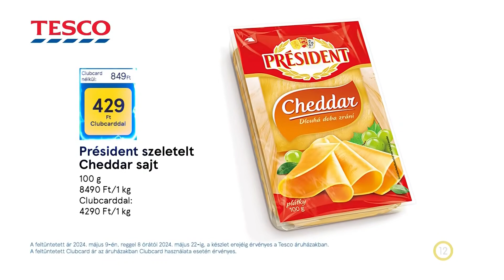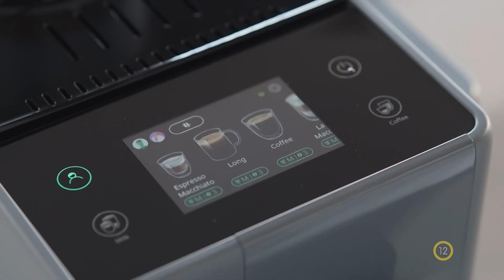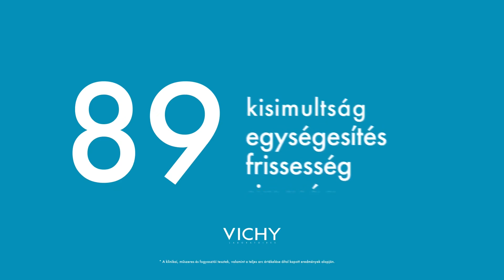Snickers, Xixo, Digi, Chio, KFC, Somersby, Fiat, MuscoAktiv - reklám válogatás (2024. május 25.)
Ezekben a reklám válogatás videókban általában az új reklámokat láthatod, a leírás alján levő listában megtalálod a reklámok nevét és az időbélyegekre kattintva azonnal a keresett reklámhoz tudsz ugrani.

Reklám válogatás magyar tv csatornákról és online megjelenésekről az elmúlt néhány hétből Full HD 1080p felbontásban. Rendszeresen frissül a csatorna, hogy folyamatosan felkerüljenek az új reklámok, amelyek megjelennek a magyar televízió adókon és online az interneten.

Időbélyegek:
00:00 Snickers - Öngól? Talán csak rádférne egy Snickers
00:20 A Dög meg a banda az Arénában!
00:33 Xixo - Cola amilyennek lennie kell!
00:48 Digi Nyári kampány – A vita
01:18 Chio Intense - Ropogósra sütött hullámos burgonyaszeletek
01:24 KFC - A másodikat 50% kedvezménnyel
01:34 Tesco Clubcard - Árcsökkentő szupererő a kezedben
02:04 Compeed - Mozgásban tart
02:10 Delonghi - Új Rivelia - Brad Pitt ajánlásával
02:30 Nivea - Q10 Kettős Hatású Szérum megelőzi és csökkenti a ráncokat!
02:45 Dove - Egyenletes barnulás bakik nélkül
03:10 Somersby - Hűsítő málna, a felfrissülés íze.
03:30 Yettel - Régi mobilodért 30 000 Ft kedvezményt adunk - (Csiga A
04:00 Telekom - Megérkezett az új T Phone 2 5G és T Phone 2 Pro 5G
04:30 Fiat - Az új Fiat 600, szintlépés olasz módra. Leonardo DiCaprio ajánlásával.
05:00 Vichy - Minéral 89 Hidratáló Booster és 72 órás UV-fluid SPF 50+
05:25 Euronics - "Engem simán vitt volna a Reál..." - Ez ennyi.
05:40 Pöttyös - Hajrá magyarok - Szurkolni együtt az igazi!
05:46 Venotec Forte - Még erősebb védelem vénáinak!
06:16 MediaMarkt - OK  OTV 32GH 5023C HD Ready Google Smart LED TV
07:06 MuscoAktiv - "Amikor alszik, a lába ilyen érzést kelt?..."
07:26 MediaMarkt - PEAQ PTW 3000 WT TWS vezeték nélküli fülhallgató
07:43 Alpecin - Grey Attack
08:03 C&A - Élvezd a nyarat!
08:23 Nivea - Q10 Kettős Hatású Szérum megelőzi és csökkenti a ráncokat!
08:38 LOCTITE - Beyond the Bond
10:14 Reklámgyűjtő - Ajánló, feliratkozó szpot